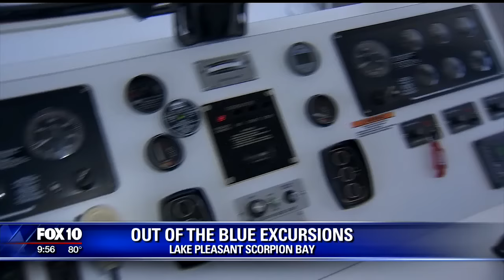Look inside luxury houseboat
Cory sets sail on a luxury houseboat you can rent for private parties on Lake Pleasant